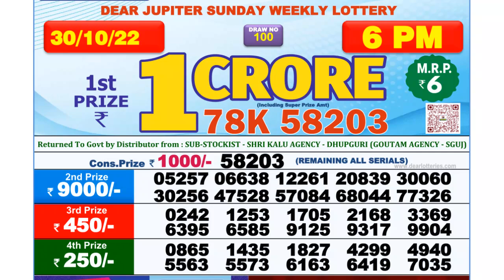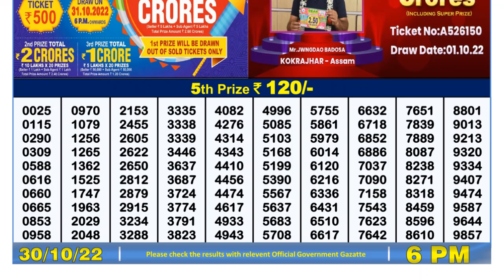Dear Lottery Sambad 6pm today 30.10.22 Nagaland State Lottery Result